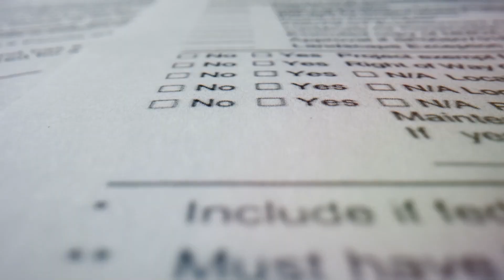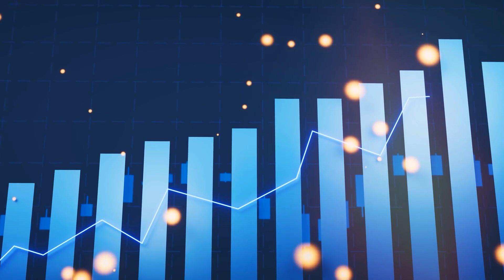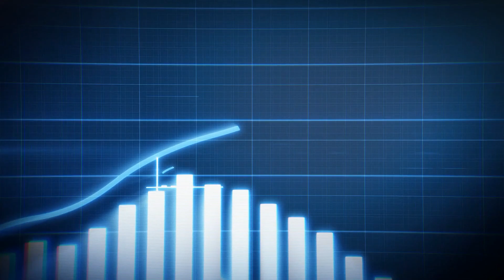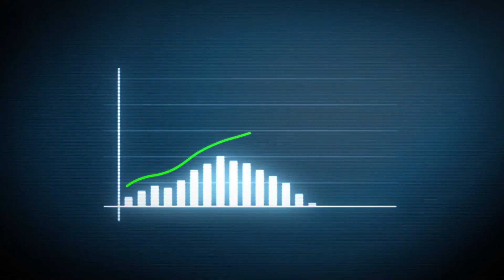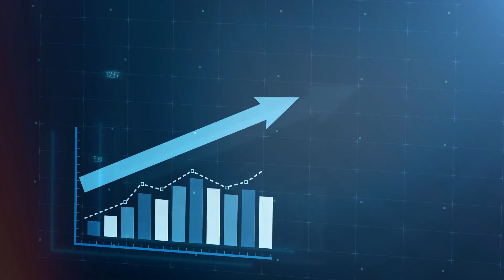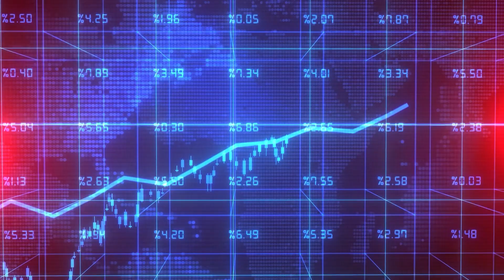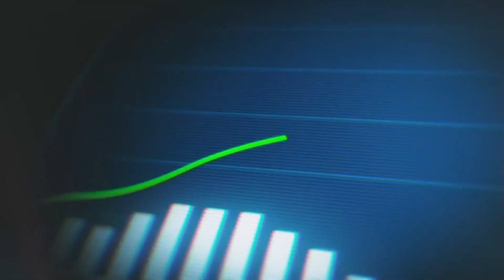Why Canada's Rental Market Is In A Disaster That CAN'T Be Fixed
More and more Canadians are having trouble renting homes, and a new poll shows that their problems are only getting worse. The poll found that people had to pay an average of $2,149 in rent in September 2023. What things cost now are very different from what they were a year ago—by almost 11%. Let's look into it more!